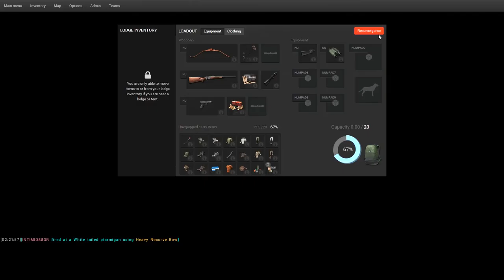Ptarmigan airborne with Heavy Recurve